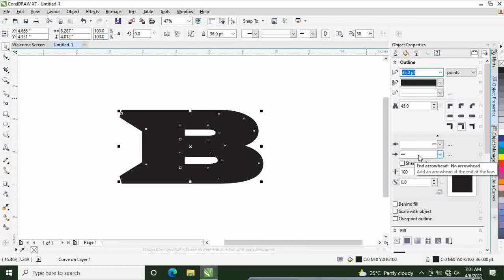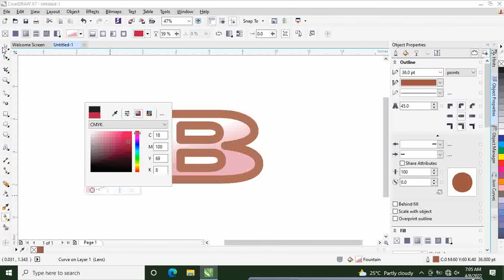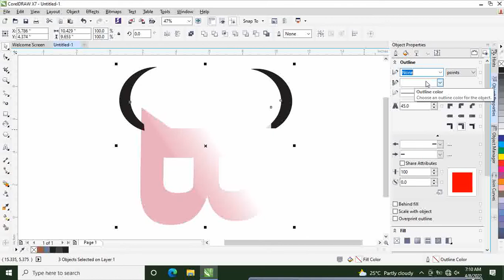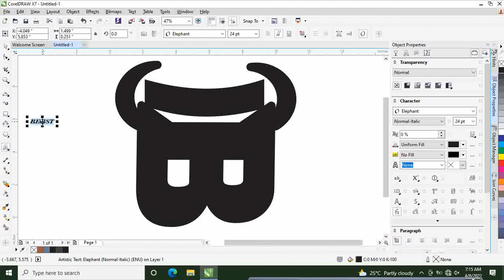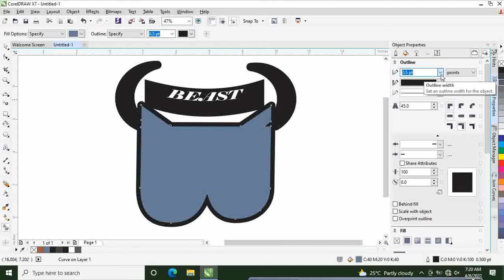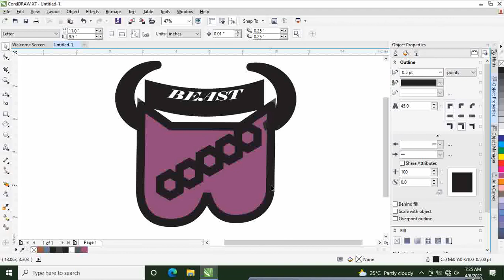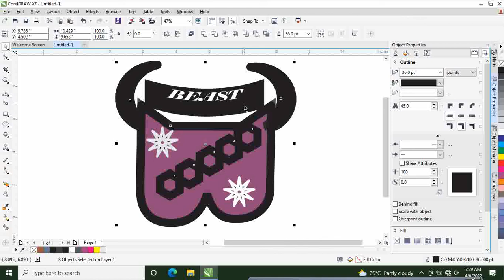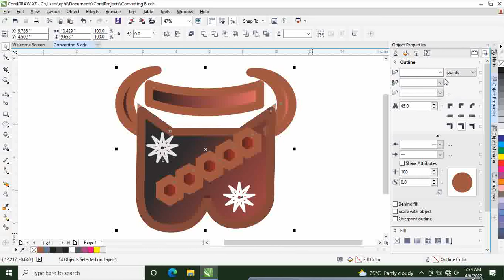CorelDraw Tricks - Converting letter " B " into curves. // Getting creative with Alphabets// Part 03